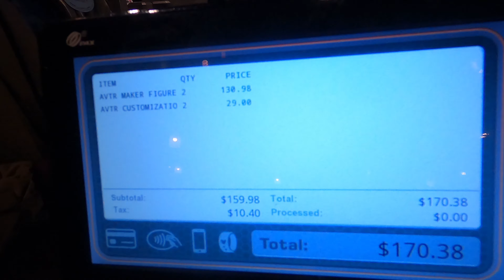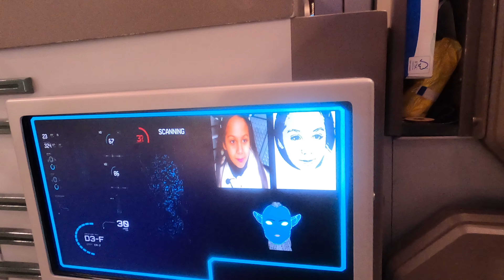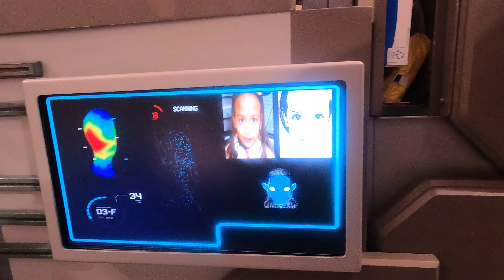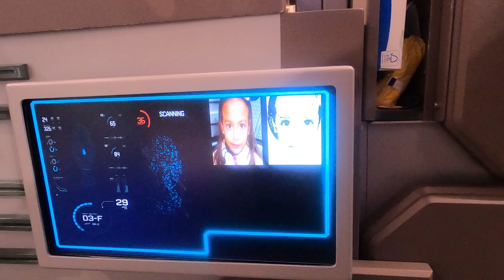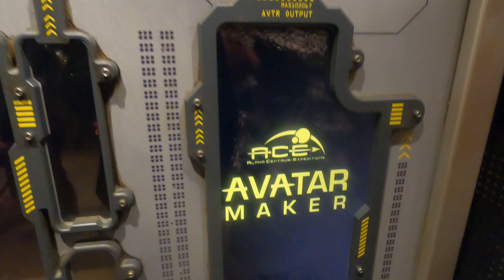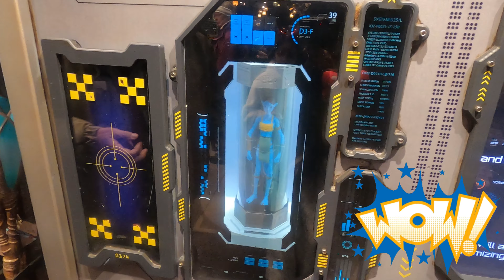Create Your Own Avatar at Disney Pandora | ACE Avatar Maker | The World of Avatar at Animal Kingdom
In this video Zoe and Mya visited Animal Kingdom specifically to create their own Avatar at Pandora. The previous time they visited this Disney Park, this attraction was not working… you can see the video at the following We hope you like this video, don't forget to share, like and subscribe to our channel.

About Zoe and Mya:

Hi guys, thanks for visiting our YouTube channel! ...This is a family channel with videos made for kids starting our charming and fun daughters Zoe & Mya; they will be making videos dressing up as their favorite cartoon characters, toys reviews, challenges and a lot of fun. We hope you enjoy our videos.

En el video de hoy Zoe y Mya visitaron a Animal Kingdom, específicamente para crear su propio Avatar en Pandora. La vez anterior que visitaron este parque de Disney, esta atracción no estaba funcionando, pueden ver el video en el siguiente enlace Esperamos que les guste este video, no te olvides de compartirlo, darle me gusta y subscribirte a nuestro canal.

Acerca de Zoe y Mya:

¡Hola chicos, gracias por visitar nuestro canal de YouTube! ... Este es un canal familiar con videos hechos para niños comenzando con nuestras encantadoras y divertidas hijas Zoe & Mya, ellas estarán haciendo videos vistiéndose como sus personajes de dibujos animados favoritos, reseñas de juguetes, desafíos y mucha diversión. Esperamos que disfrutes de nuestros videos.